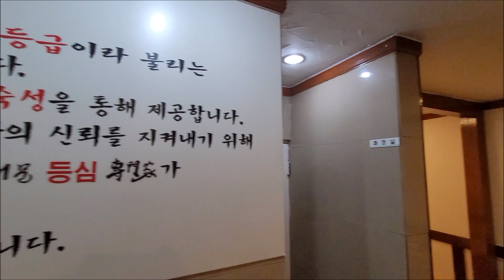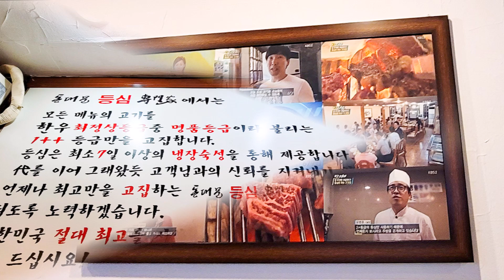종로 한우 전국 제일 투뿔~동대문등심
가봐야지 가봐야지~ 하다
드디어 찾게 된
종로 한우!!!

소문난 고기집이기에
한 번 꼭 가봐야지 생각은 계속했지만
왜 이리 시간이 안되는지..,
계속 꼬이는 일정 탓에
가지 못하다
드디어 맛보러 가는 날~
가는 내내 입에서 군침이
마구마구~
생각만 해도 기분이 좋아지더라고요!

종로, 동대문 갈 땐
뚜벅이 모드로~ ㅎ
평일이든 주말이든 막히는 건
당연하고, 주차할 곳도 마땅치 않으니
대중교통을 이용하는 게 답~

1호선 종로5가역 보다는
1호선과 4호선 환승역이
동대문역이 빠르다는 것!
동대문역에 내려 10번 출구로 나오면..,
약 200미터가 도보로 걷다 보면~
오늘의 주인공 ~
동대문등심이 나온답니다. ^,~

(중략)